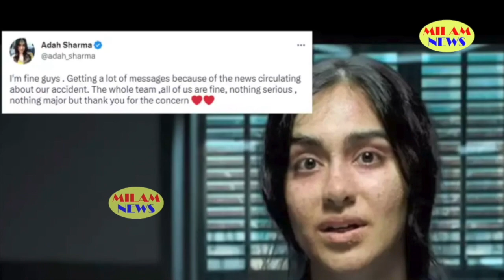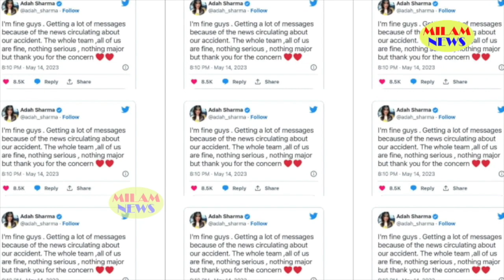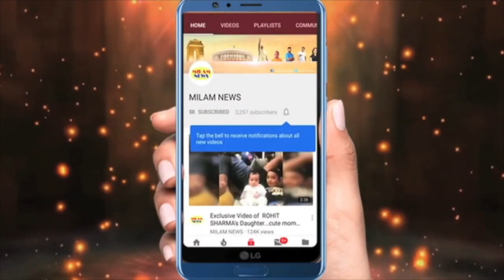गंदा काम करने वाले अलोक नाथ की ऐसी दशा हुई,मौ.त से पहले ये काम किये,अचानक दर्द उठा अस्पताल ले जाते ह